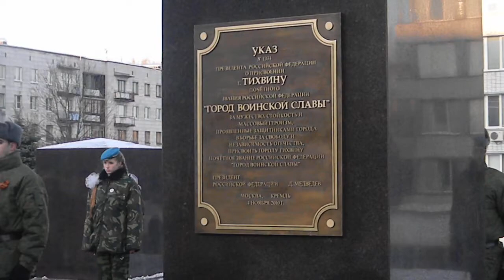Открытие стелы в Тихвине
9 декабря в Тихвине состоялось торжественное открытие памятной стелы «Город воинской славы», в честь 70-летия освобождения города от немецко-фашистских захватчиков.